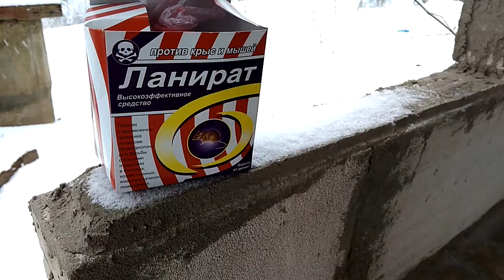Зайцы погрызли деревья и борьба с мышами на даче.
Зимние дачные истории. Спасение сада от зайцев и борьба с грызунами